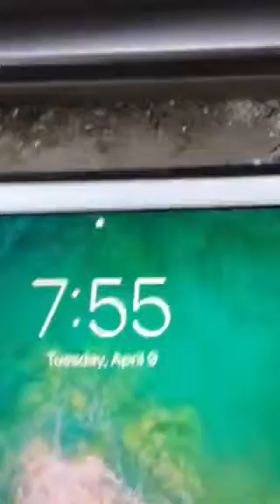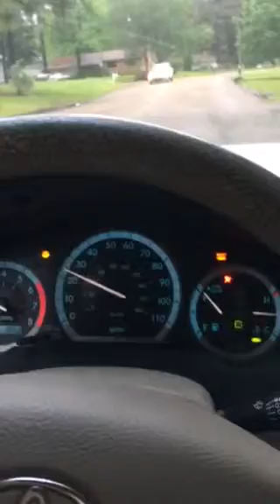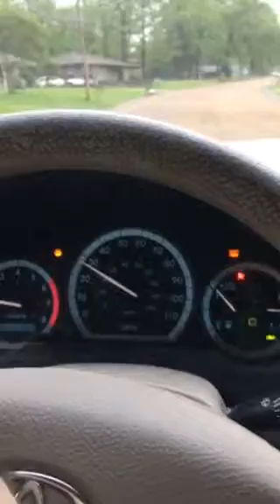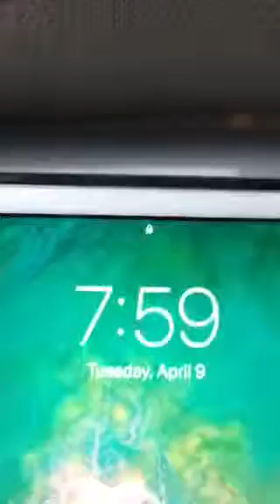April 9 am trip from school